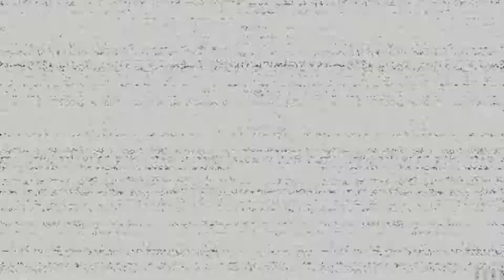Gemeinster Jump Scare - Part 8 (Let's Play Five Nights At Freddy's: Help Wanted | German)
In dieser VR-Erfahrung (welche wir ohne VR spielen) darf man nun zum Spaß noch mal die Ereignisse der vergangen Five Nights at Freddys rekapitulieren. Gruselspaß im Kleinformat. Doch waren die Ereignisse wirklich alle nur Gerüchte? Und sind wir in diesem Spiel nun sicher?

Mit:
Wolf130

Tumbnail:
Wolf130
Lets Play Five Nights At Freddy's: Help Wanted von WolfBiteLP